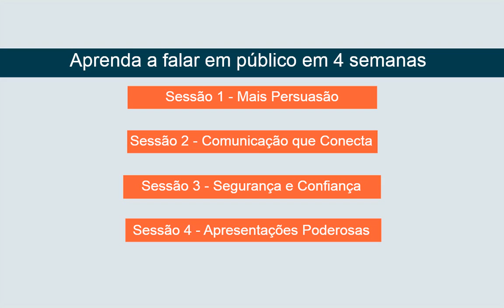Aprenda a falar bem em público em 4 Semanas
Estamos divulgando um curso para você aprender a fazer apresentações poderosas em apanas 4 semanas.